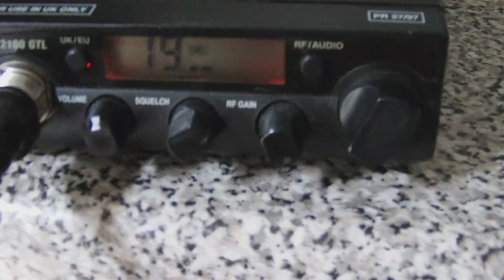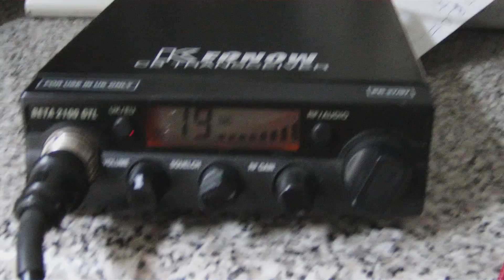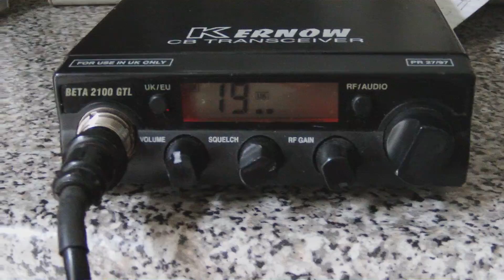Kernow Beta 2100GTL UK/EU CB Radio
Short video showing my Kernow Beta 2100 GTL UK/EU CB Radio and getting some radio reports from local stations.